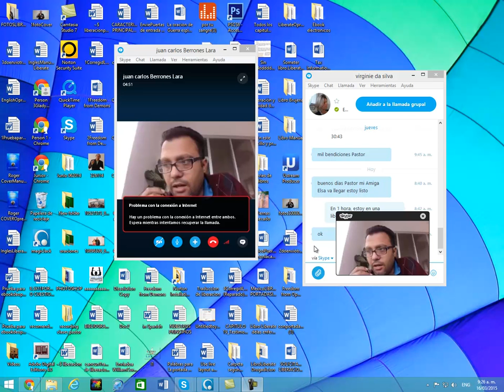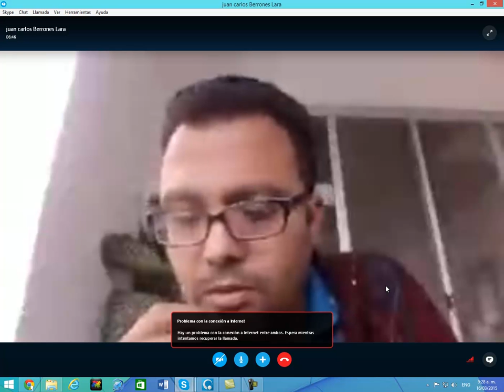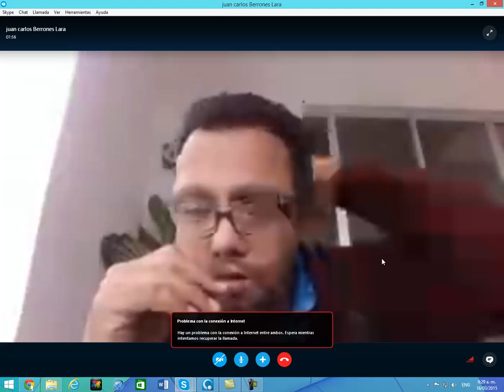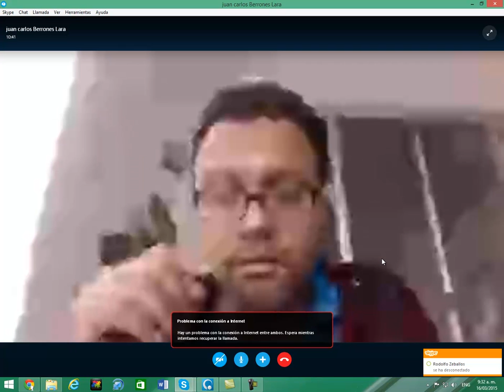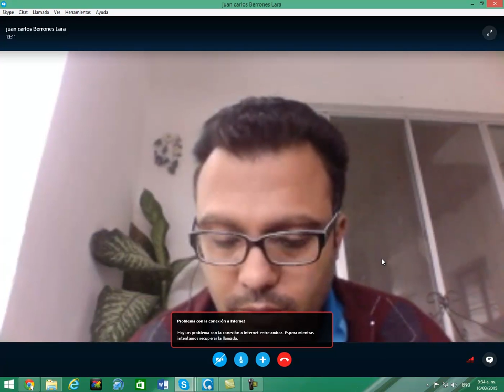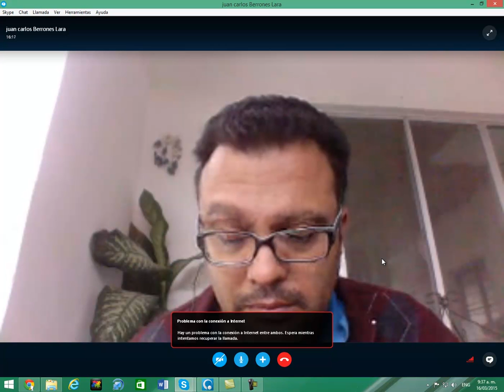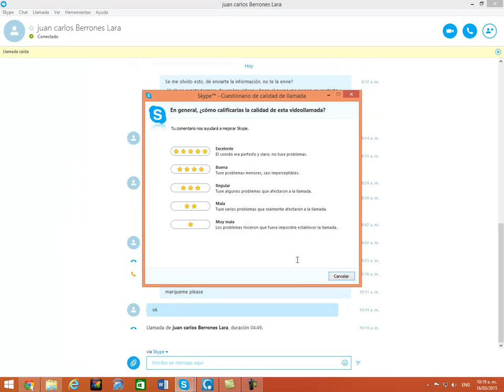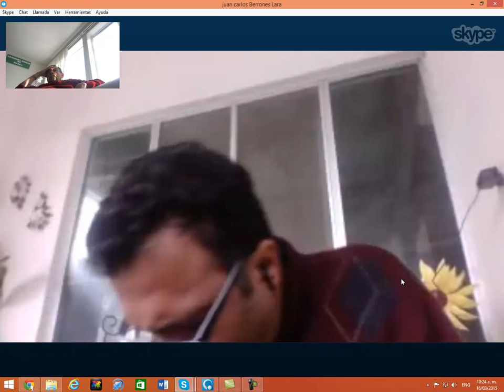capture 14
SKYPE: ROGERNESTOR2003

JESUCRISTO VINO A LIBERTAR A LOS CAUTIVOS:
19 A predicar el año agradable del Señor